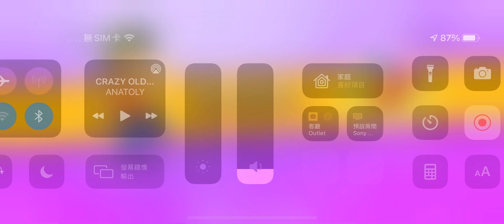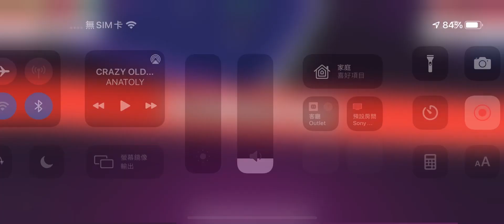Playing with viewers pt.7